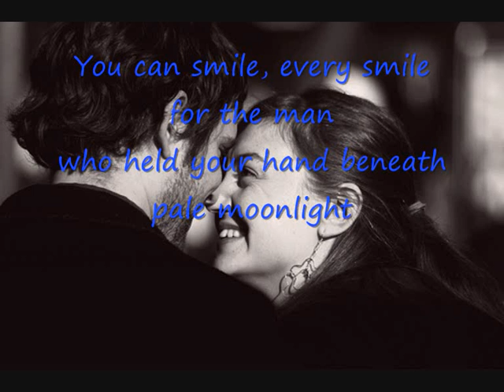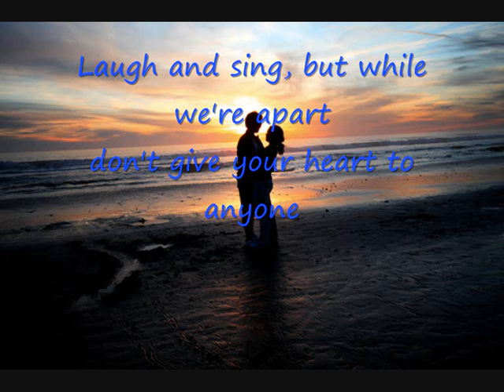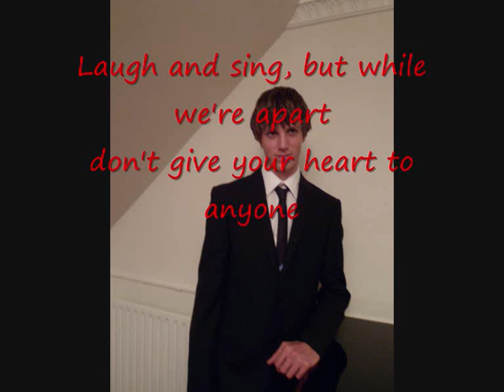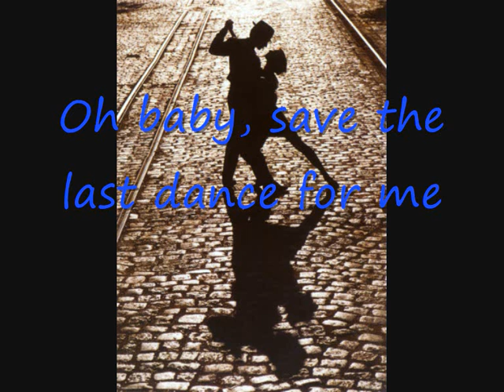Michael Bublé - Save the last dance for me cover by Josh Hassell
I hope you enjoy my version of 'Save the last dance for me'. And also I'd really appreciate if you'd take a few minutes just to check out my Thank you very much.